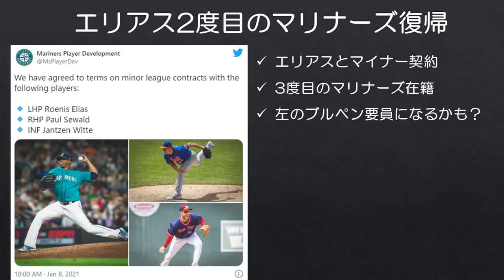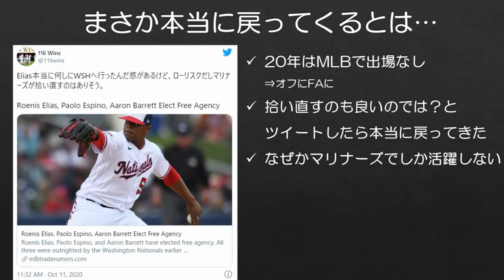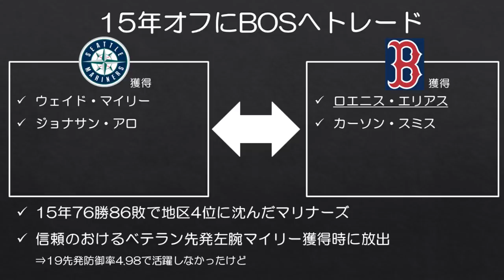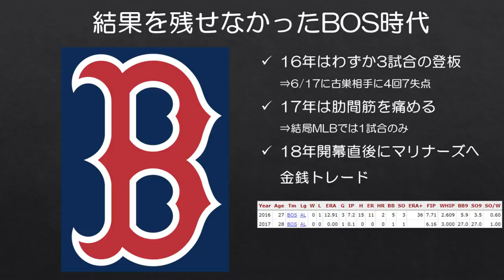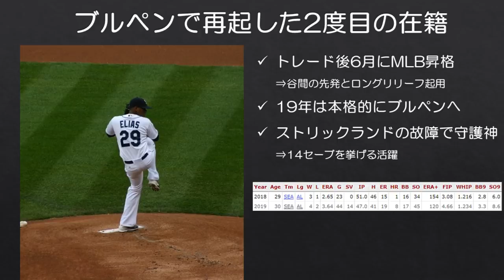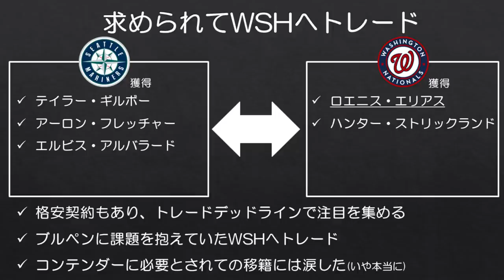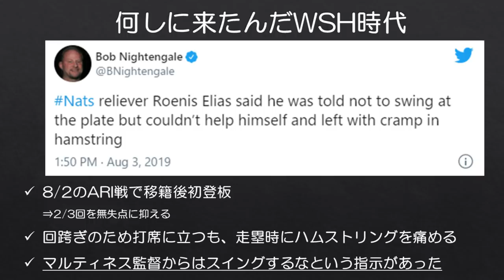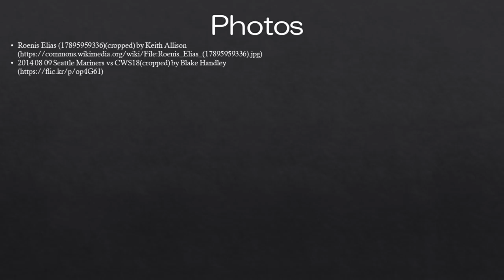【MLB】「なぜかマリナーズでしか輝けない男」ロエニス・エリアス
あの一件については、ナショナルズファンは怒っても良いと思う。

マリナーズは先日3人の選手とマイナー契約を結んだことを発表し、その中にロエニス・エリアスの名前がありました。

エリアスは過去に2度マリナーズに在籍した経験があり、今回が実に3度目の在籍となりますが、これまでのキャリアでなぜかマリナーズでしか活躍していない不思議な選手です。今回はそんなエリアスのキャリアをご紹介します。